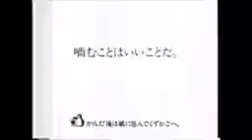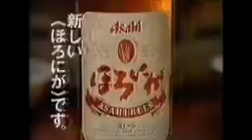Japanese Commercial Logos Of the 1890's - 2000's (PART 24) (REUPLOAD)